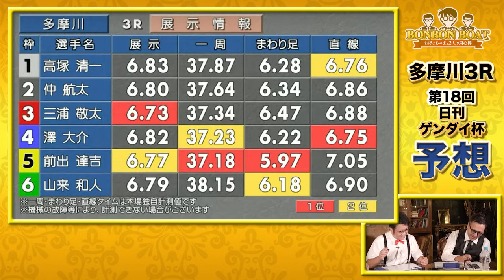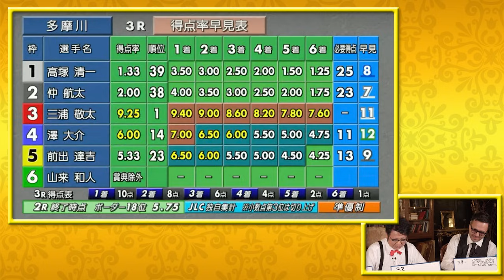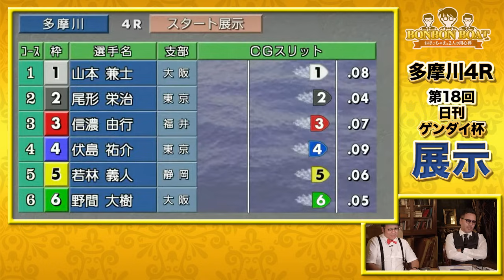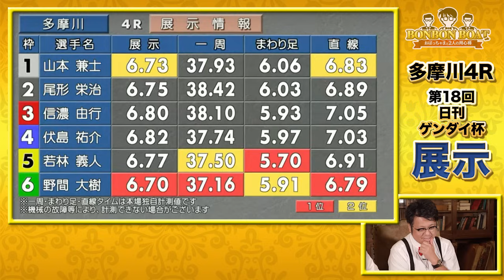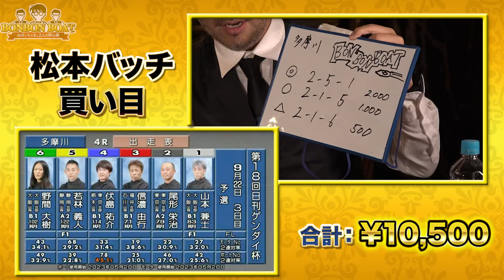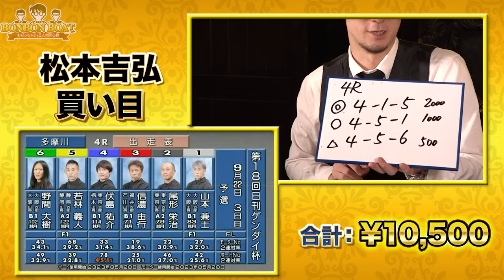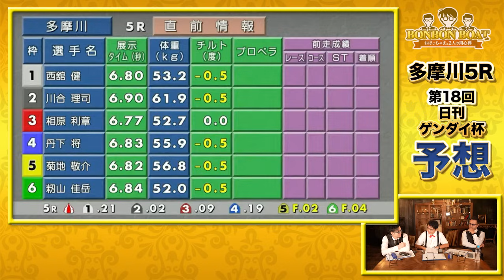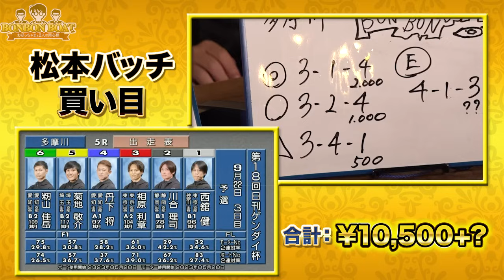【おぼっちゃまの新提案!! BONBON買いで大勝へ!?】BONBON BOAT〜おぼっちゃまと2人の用心棒〜 #02 前編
ボートレースにどっぷりハマったおぼっちゃまと
2人の用心棒で繰り広げるボートレースバラエティ番組!!

毎回課されるミッションをクリアするために
おぼっちゃまが用心棒の力を借りつつ奮闘します。

今回のミッションは
「お父様の鏡の弁償代+前回の負け分の15万円プラスを目指せ!!」

おぼっちゃまはミッションをクリアできるのか…!?

【ギャンブル等のめりこみに不安のある方へ】
勝舟投票券の購入にのめり込んでしまうなど不安のある方に向けて相談窓口を設けておりますので、不安のある方は以下までご連絡ください。

応対時間：365日　24時間受付(カウンセラー常駐)

※20歳未満の者は、法令により舟券の購入ができません。
※無理のない資金で、余裕をもってお楽しみください。